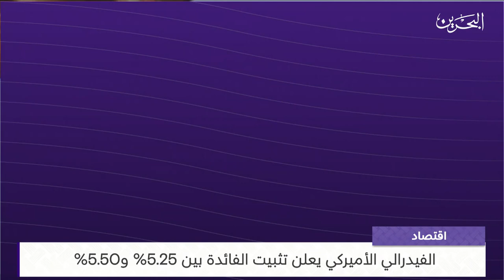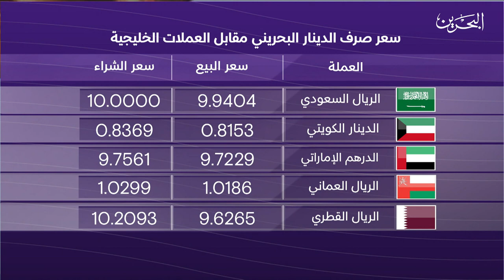البحرين مركز الأخبار : النشرة الاقتصادية 21-09-2023